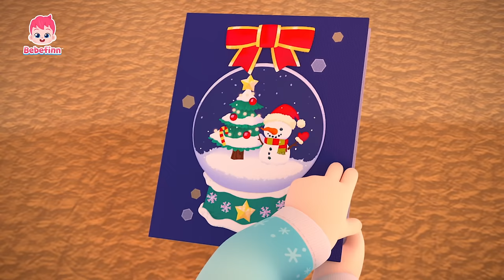🎅🏻알록달록 산타 베베핀과 색깔놀이해요!🎨 | 크리스마스 동요 놀이 모음 | 어린이 캐롤 동요 | 베베핀 Bebefinn - 키즈 인기 동요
🎅🏻알록달록 산타 베베핀과 색깔놀이해요!🎨

더 많은 '크리스마스 동요' 듣고 싶다면? ➡️

00:00:00 알록달록 산타 베베핀과 색깔놀이
00:03:27 아름답게 장식하세
00:06:39 축하해요 기쁜 크리스마스!
00:09:37 옷 입기송
00:12:26 신나게 자전거 타요
00:15:33 고양이송
00:18:30 아름답게 장식하세
00:21:41 알록달록 산타 베베핀과 색깔놀이
00:24:55 축하해요 기쁜 크리스마스!
00:27:53 참지 말고 응가해요!
00:30:51 비야 비야 저리 가!